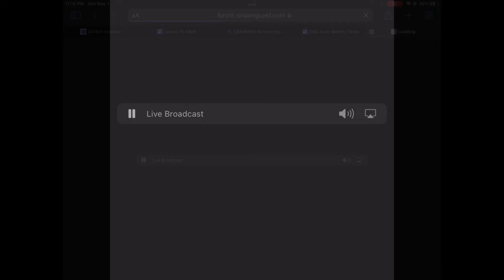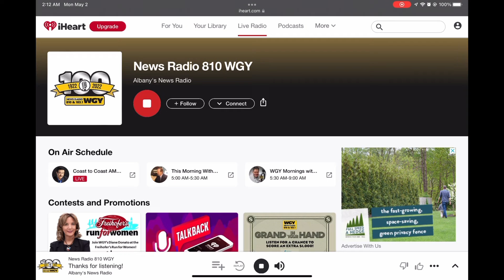Sunday Evening/Monday Morning Weekly Tests - 5/1 & 5/2/2022